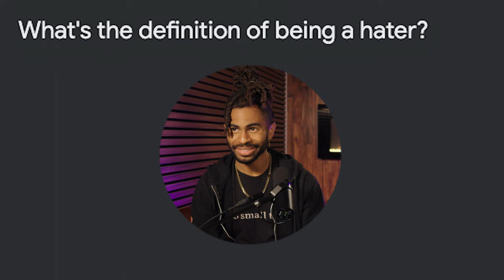Kendrick Lamar VS. Drake: The FULL Story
Kendrick Lamar just dropped a surprise diss on "Like That" calling out Drake and J. Cole. This is the latest and most explicit in a series of challenges by Kendrick to Drake. We love this shit, and here's a video about why you should too.